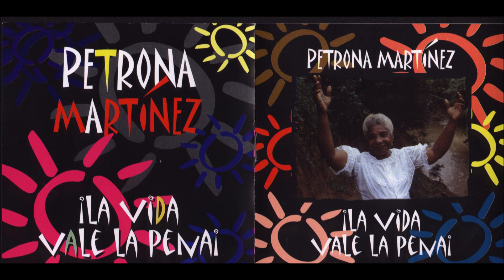Petrona Martinez Tierra Santa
... La música de Petrona Martinez nos llega como bálsamo capaz de aliviar por un instante todas nuestras heridas...

... " Nuestra música, reflejo del mestizaje del que venimos todos, puede ayudarnos a contestar esta inquietud, pero para eso debe ocupar el puesto que se merece, debe garantizar su propia vitalidad y sobre todo la posibilidad de renovarse " ...